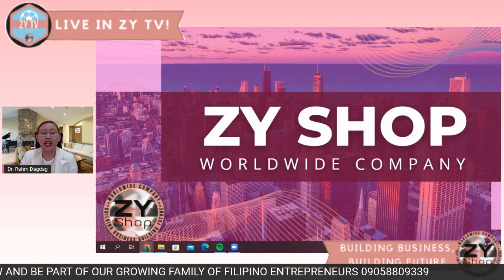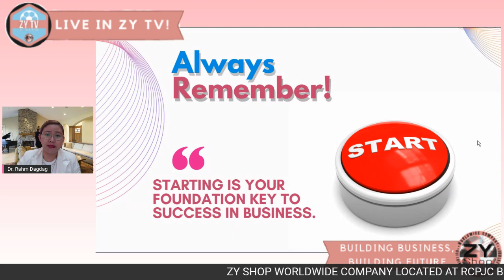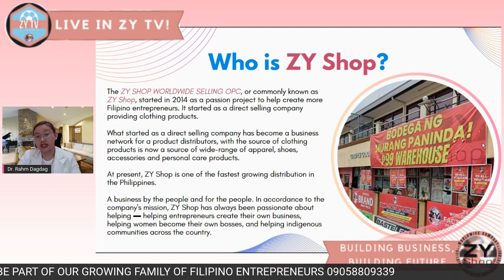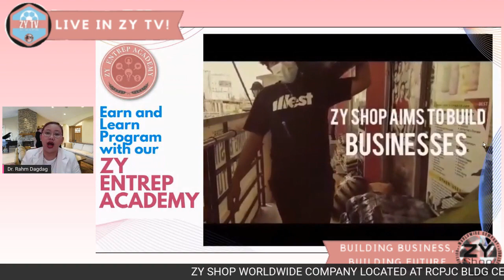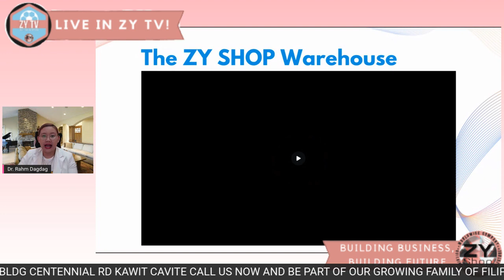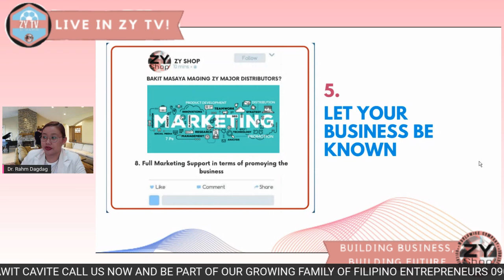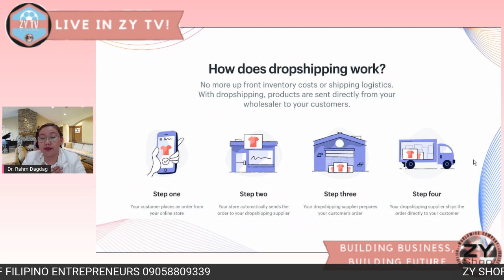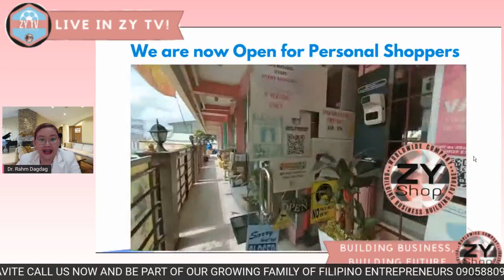JOIN ZY SHOP WORLDWIDE COMPANY TODAY